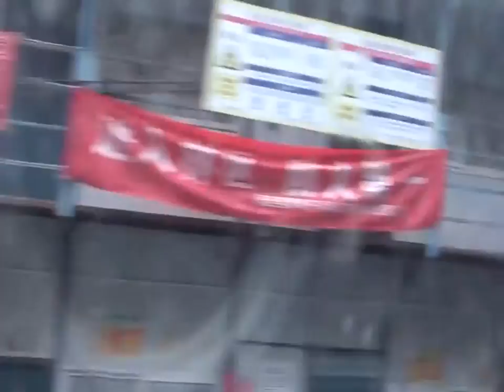#318 State Highway - Yang Xian to Zhou Zhi @Qinling Mountains